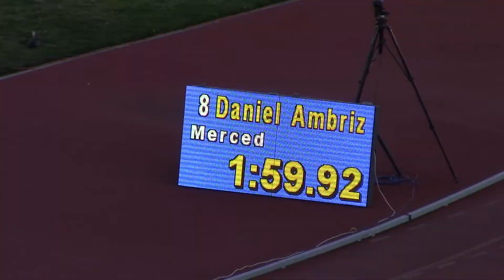2016 SMOC - Boys Invitational 800 meters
This video is about 2016 SMOC - Boys Invitational 800 meters